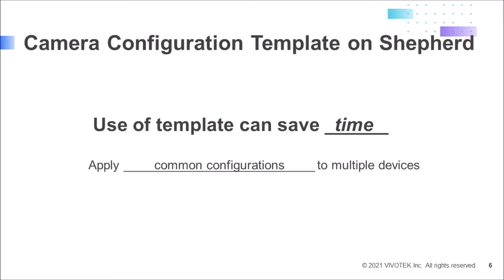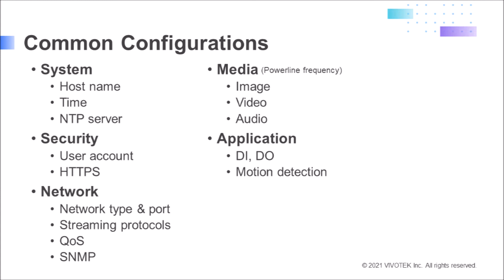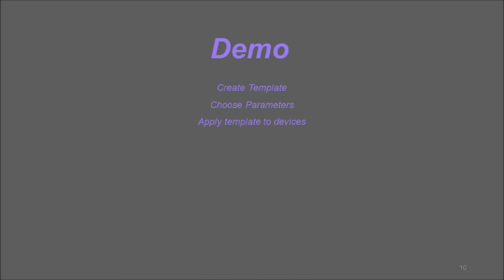Shepherd Tutorials – Batch Camera Configuration Introduction